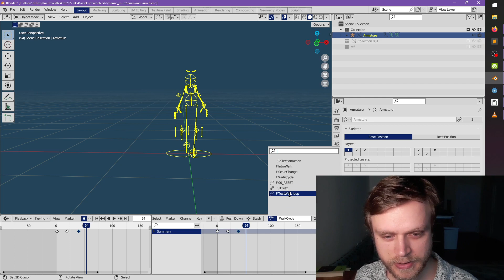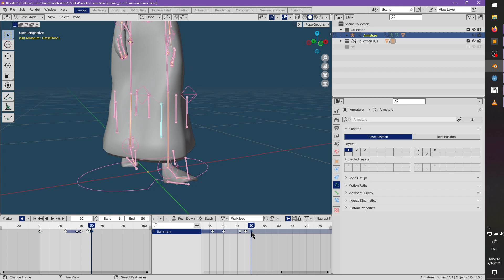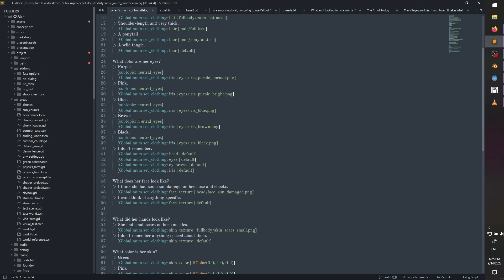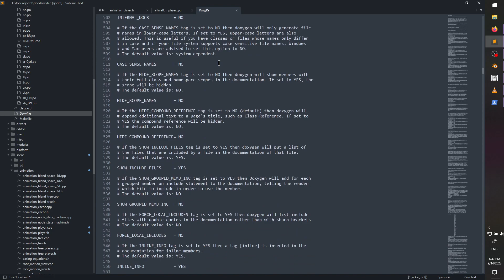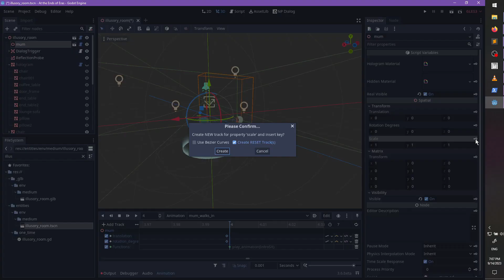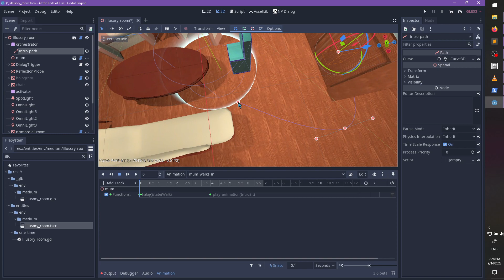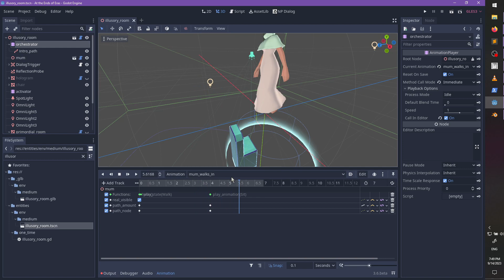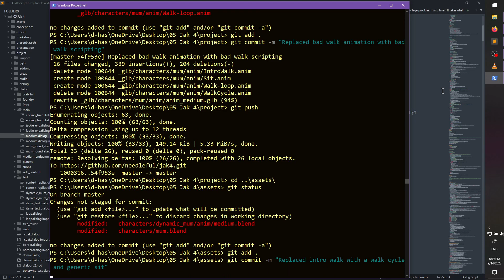escaping the animation mines - At the Ends of Eras [dev stream 244]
I gave up on animating the character walking around a room, but can I script it?
At the Ends of Eras is an open-world 3D platformer I'm making by myself in the Godot engine. It's inspired by the Jak and Daxter series and classic science fiction!

0:00 shush I like this song
4:22 hello
5:51 today's agenda
8:11 cutting the intro walk
21:37 our walk cycle
32:35 how will this work
43:09 the orchestrator
56:18 time to modify the engine
1:09:00 bathroom break while it compiles
1:12:25 time to modify the engine
1:19:20 trying to make positions work
1:39:50 let's use paths for walking
1:52:36 sit but good
2:06:52 putting it together
2:26:40 the end is in sight